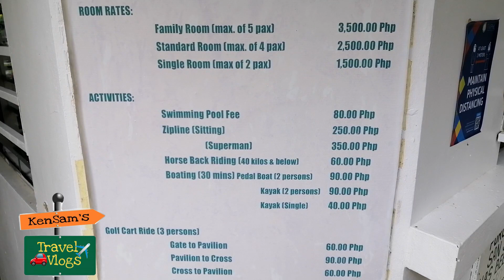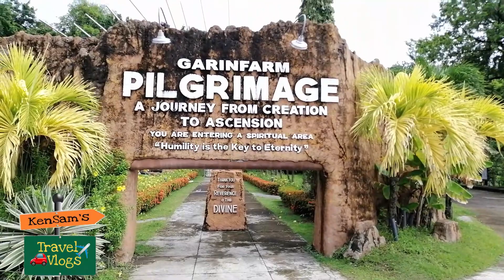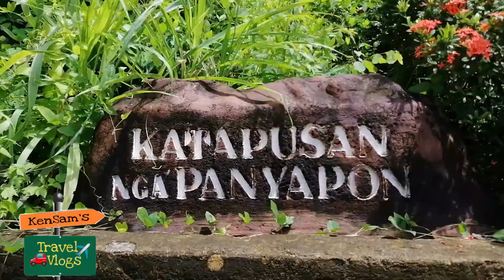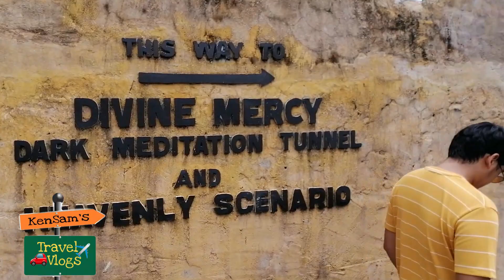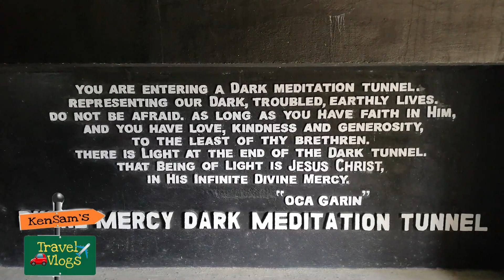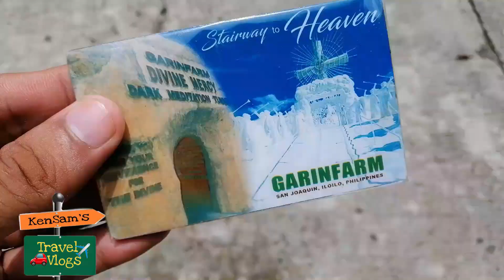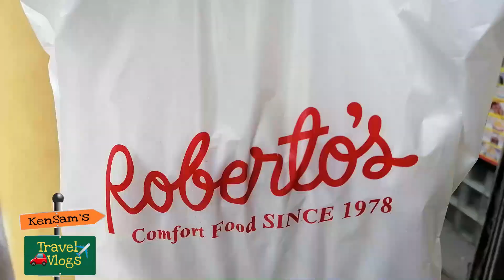Iloilo San Joaquin Miagao Guimbal | Garin Farm Miag-ao Church Vanishing Mansion | kensamtv kstj kstv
San Joaquin
officially the Municipality of San Joaquin, is a 2nd class municipality in the province of Iloilo, Philippines. According to the 2020 census, it has a population of 52,617 people.

Garin Farm
is an agricultural, recreational, and spiritual site located at Purok 2, San Joaquin, Iloilo. It is an inland resort that is a functional farm with several agricultural features but also has leisure activities and a pilgrimage site that can all be enjoyed by visiting guests.

The Miagao Church
also known as the Santo Tomás de Villanueva Parish Church is a Roman Catholic church located in Miagao, Iloilo, It was designed with thick walls to serve as protection from invaders. It was severely damaged during the Spanish revolution in 1898 but was later rebuilt, fire in 1910, the second World War and earthquake in 1948. The present day Miagao church is the third church built since its establishment in 1731.

Vanishing Mansion of Guimbal
one popular urban legend came from a taxi driver, who one night picked up a lady dressed in white from Iloilo City. Upon reaching this spot where a towering acacia tree now stands, the white lady passenger directs the taxi driver past a gate that leads to a mansion. After dropping the passenger off, the driver leaves, looks back from his rearview mirror and sees that the mansion is gone.